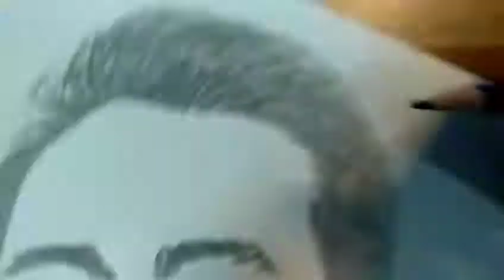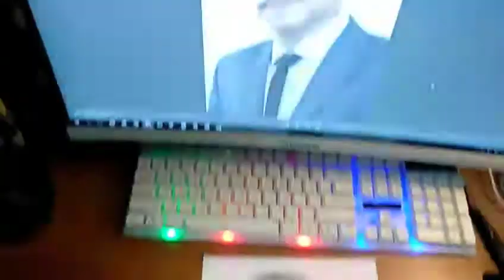Vẽ Chân Dung Cố Nghệ Sỹ ND Hoàng Dũng